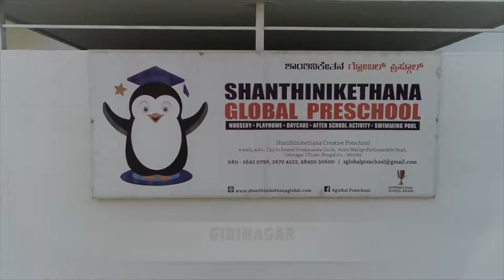Adelie International Preschool